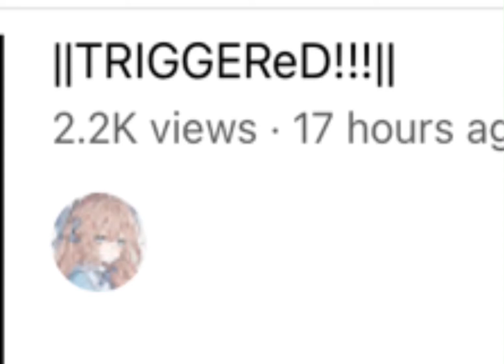TY 🤗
Tysm for 2.2k viewers and 100+ likes
I am so grateful it means the world !
But its ok🌹